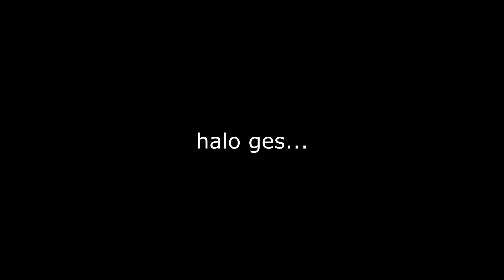Gu Zhenfeng Dituduh Membunuh Ayah Tiri Ling Cao - Dragon Star Master Episode 24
Dragon Star Master / Dragon star Lord
Episode 24

Status: Ongoing
Network: Ruo Hong Culture
Durasi: 7 min per eps
Season: Winter 2024
Episode: -